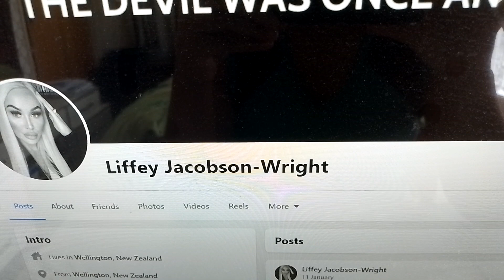Nobebosco 2024 Part One